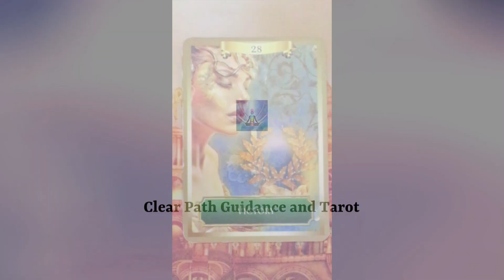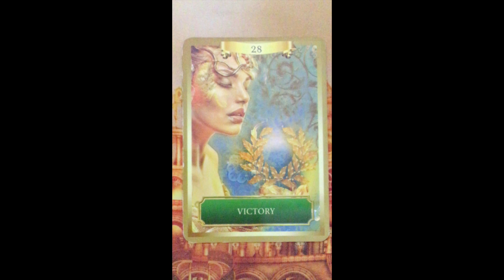Oracle Message ~ Sunday 19 June, 2022